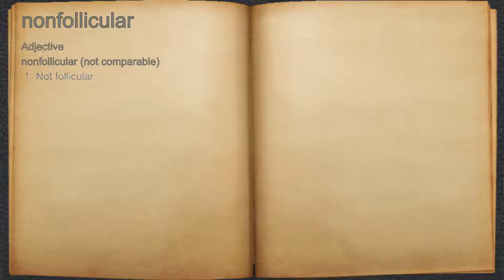What does nonfollicular mean?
A spoken definition of nonfollicular.

Intro Sound:
Typewriter - Tamskp